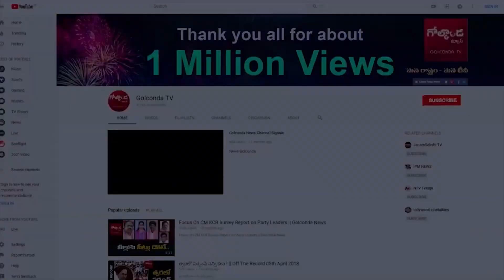పవన్‌పై అమిత్‌ షా శీతకన్ను! |Why BJP Hasn't Given Appointment For Pawan Kalyan |Golconda Tv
Watch పవన్‌పై అమిత్‌ షా శీతకన్ను! |Why BJP Hasn't Given Appointment For Pawan Kalyan|Golconda Tv||